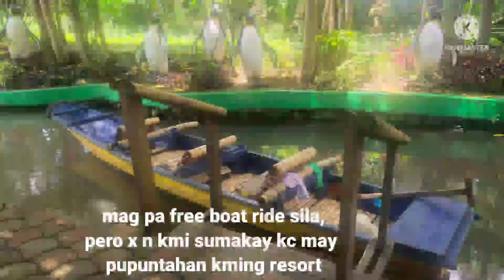ISDAAN SA CALAUAN LAGUNA | AFFORDABLE AT MAGANDANG PASYALAN SA CALAUAN LAGUNA